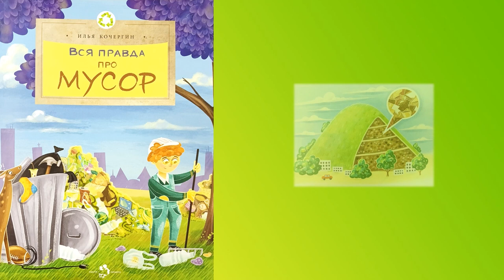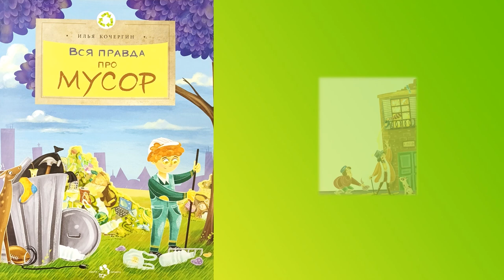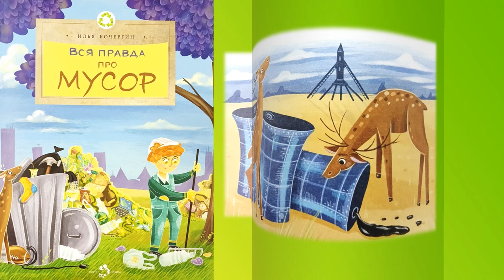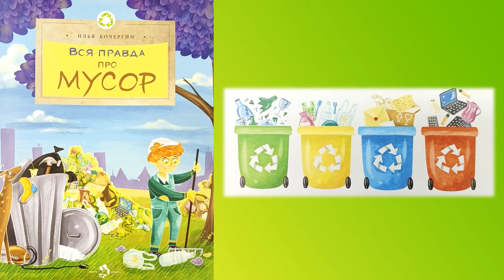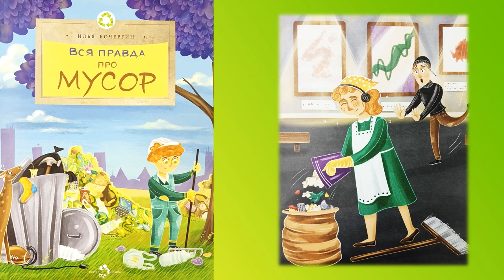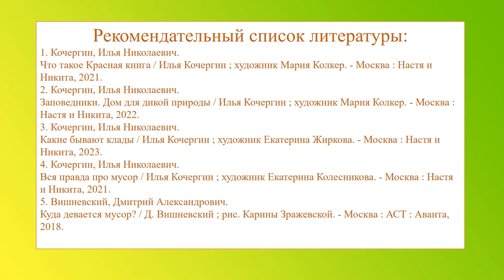Илья Кочергин «Вся правда про мусор»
Что происходит с мусором после того, как мы его выбросили? Почему учёные считают мусор одной из самых серьёзных проблем нашей планеты? Зачем его изучают археологи? Библиотекари Исакогорской детской библиотеки № 13 знакомят с книгой российского писателя, которая расскажет много удивительного о том, что мы каждый день просто выбрасываем на помойку, и подскажет, как каждый из нас может сделать планету чище.